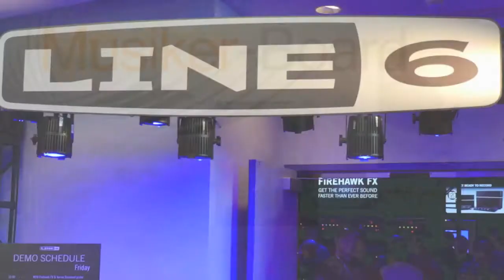NAMM 2015 - Line 6 Firehawk FX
Produkt Demo von Line 6 - Im Gespräch mit Produkt Manager Adrian Hasselhuber auf der NAMM 2015 … Rund2 1 -  Firehawk FX  - Pod HD meets Amplifi.